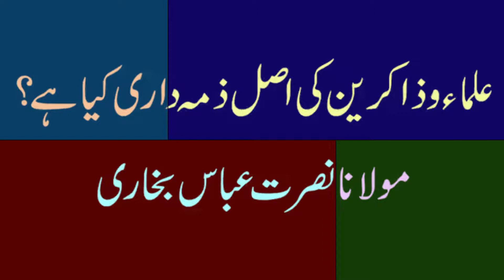Do we need to be careful who we allow on the Mimbar? | Maulana Nusrat Abbas Bukhari